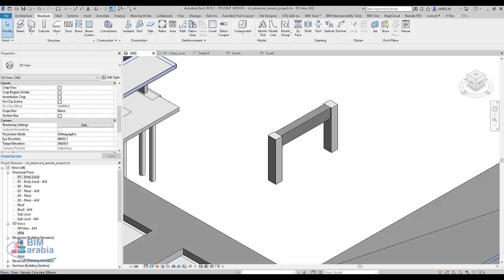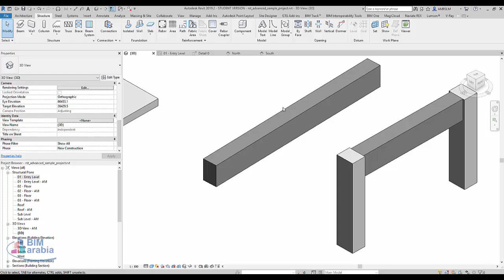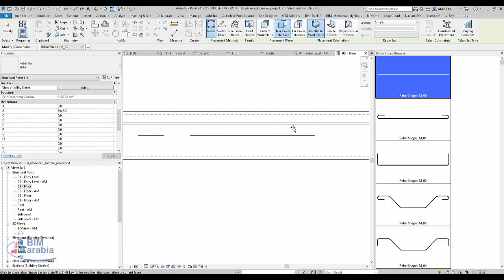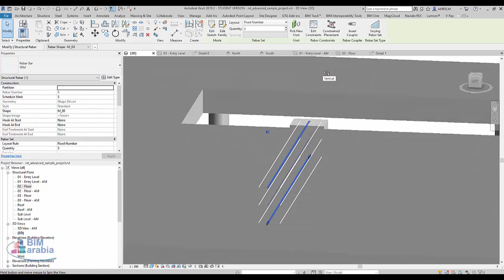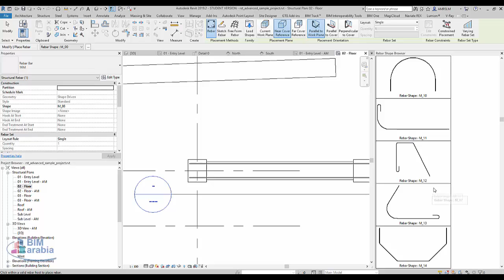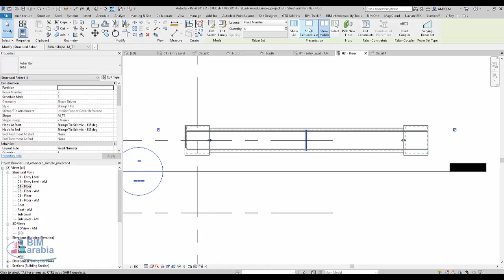REVIT Structural Reinforcement التسليح 2